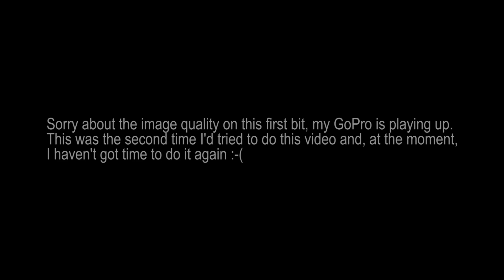Xiaomi M365 Pro scooter part 4 - Test run with 60A BMS and 12S lipos - the ultimate mods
You get to see my (sometimes) daily progress and some very 'juicy' and uncut bits that I daren't show here. Also, you'll get my support if you support me!

This thing is dangerous and I love it!
I've got no idea what the top speed is (too fast). I know it's now pushing 2kw but I'm not done yet. The motor doesn't get hot, nore do any of the phase wires so I know I can probably put another 500W through it before something (the controller) pops. Then, I'm going to go all 'Tony mode' on it and really make it shift 😁

I'm slowly getting back to normal and I do have a special series coming up soon so please stick with it 😉